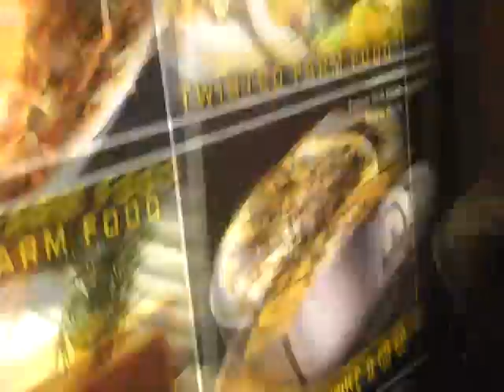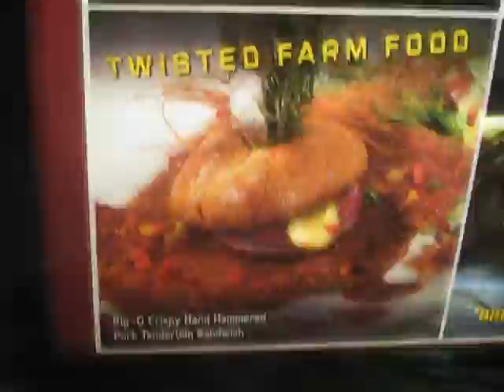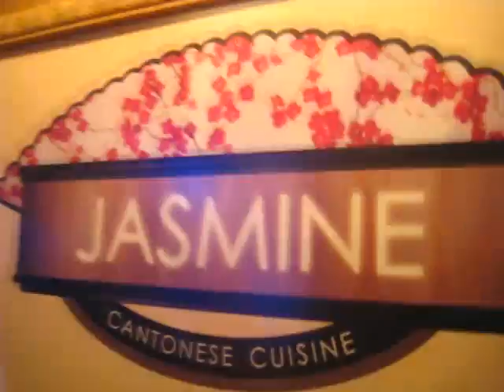RAMSAY BEEF WELLINGTON AND CHEWBACCA S01-E034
So many celebrities and characters, plus the amazing Bellagio!

 Our daily life, filled with love, excitement, and adventures!